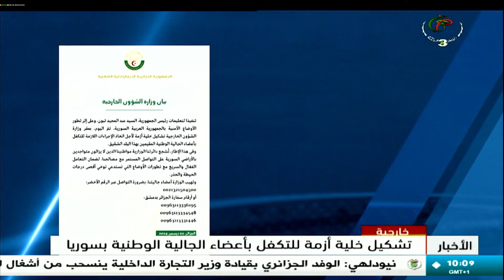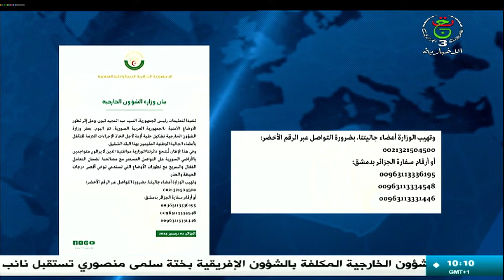موجز الأخبار - العاشرة 2024/12/03